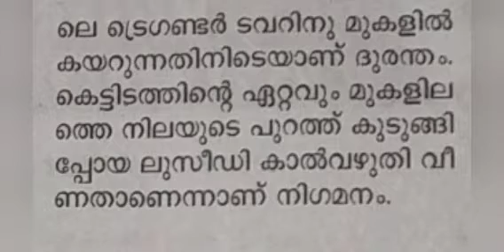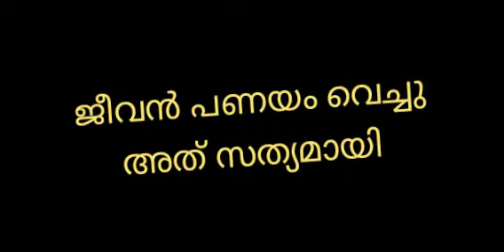അറുപത്തെട്ടാം നിലയിൽ നിന്ന് താഴേക്ക് വീണപ്പോൾ